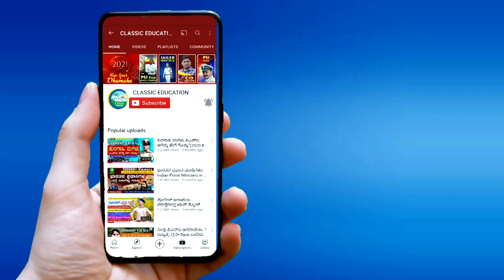ನೀವು ಕೂಡ ಸರಕಾರಿ ಅಧಿಕಾರಿಯಾಗಬೇಕೆ..?ಆತ್ಮ ವಿಶ್ವಾಸವಿದ್ದರೆ ಗೆಲುವು ಖಚಿತ||Classic Education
Classic Education
Dharwad